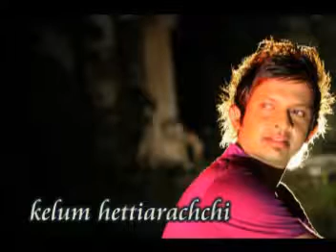kelum hettiarachchi........ hiruras aran giya......mpg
by saman pathirana